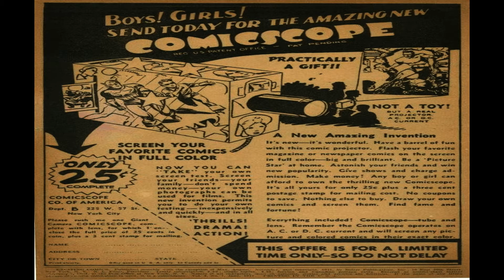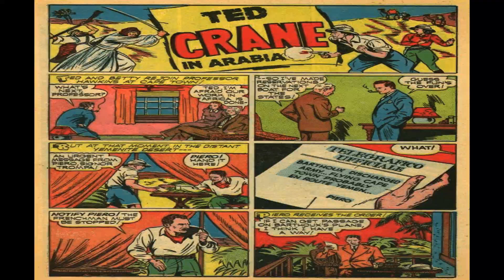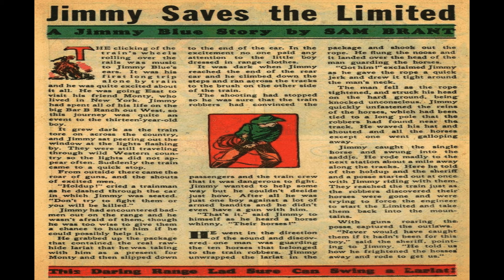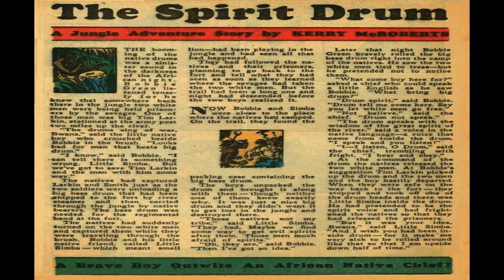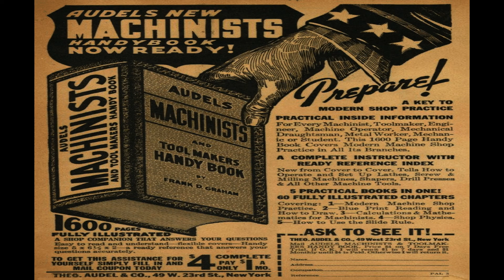Exciting Comics v4 no1 Comix Book Movie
Title: Exciting Comics v4 no1 | Publisher:  Better / Nedor / Standard / Pines | Date: June 1941 | Lang: English

Price: 0.10 USD, Pages: 69,  Color: Color Dimensions: Standard Golden Age Paper US Stock: Glossy Cover; Newsprint Interior Binding: Saddle-stitched Publishing Format: Was Ongoing Series  Frequency: Bi-Monthly

Comic Contents:

Featuring The Black Terror
Credits Pencils: Elmer Wexler | Inks: Elmer Wexler
Content Characters: The Black Terror [Bob Benton]; Tim [Tim Roland]

Comic Story Boss Cohalan and the Bridge (15 pages)
Content Characters: Big Ed Cohalan

Comic Story Strike at South America (6 pages)
Featuring Larry North, U.S.N.
Content Characters: Lt. Larry North ; Betty Harmon ; Von Bulow

Comic Story Ted Crane in Arabia (7 pages)
Featuring Ted Crane
Content Characters: Piero ; Trompa

Comic Story The Cardsharp Shuffle (7 pages)
Featuring The Mask
Content Characters: Carter Dwight

Comic Story Who's Who in Murder (7 pages)
Featuring The Sphinx
Content Characters: Reeves

Text Story Jimmy Saves the Limited (1 page)

Comic Story The Bank Robbers' Hidden Hoard (6 pages)
Featuring Jim Hatfield, Texas Ranger
Content Characters: Scott Briggs

Comic Story The Construction Site Murders (8 pages)
Featuring Dan Williams, Private Investigator
Content Genre: Detective-mystery | Characters: J. R. Tate

Text Story The Spirit Drum (1 page)

Comic Story The Arsenal Saboteurs (6 pages)
Featuring Sergeant Bill King
Content Characters: Klapper

  Select YouTube
  Search gharold

Exciting Comics v4 no1 Comix Book Movie is presented in full screen, 1920 X 1080 HD (1080P) quality video, without music, narration, sound, animation, pans or zooms, enabling every comix panel, of the story, to be read and enjoyed, on or off-line, at any time, and in any place you can access it.

Exciting Comics v4 no1 Comix Book Movie is part of the golden age comixs' Adventure; Superhero genre. The Golden Age refers to the first cycle of superhero comixs which existed between 1938 and 1950. This was the period in which the concept of the superhero was born.

G Harold 3:08 Atomic Mouse No 6n Comix Book Movie

G Harold 0:45 Sun No 14 Newspaper Comic Strip Movie

G Harold 2:51 Zoot Comics No 14 Comix Book Movie

G Harold 5:46 Captain Aero Comics No 10 Comix Book Movie

G Harold 5:48 Captain Aero Comics No 9 Comix Book Movie

G Harold 5:46 Yankee Comics No 4 Comix Book Movie

G Harold 5:46 Weird Comics No 18 Comix Book Movie

G Harold 5:46 Daredevil Comics No 5 Comix Book Movie

G Harold 5:46 Crack Comics No 3 Comix Book Movie

G Harold 5:46